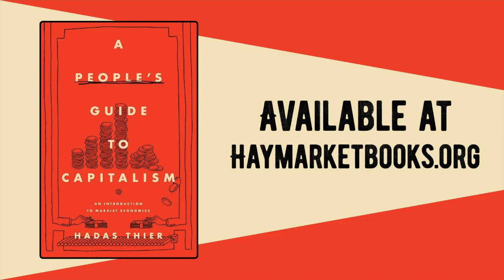The Labor Theory of Value